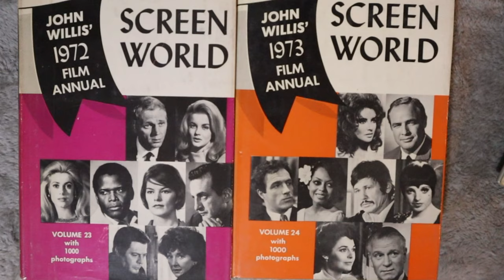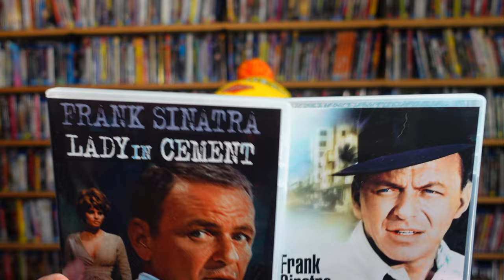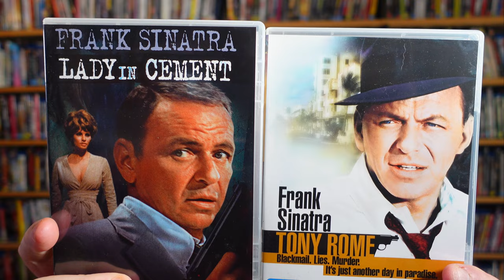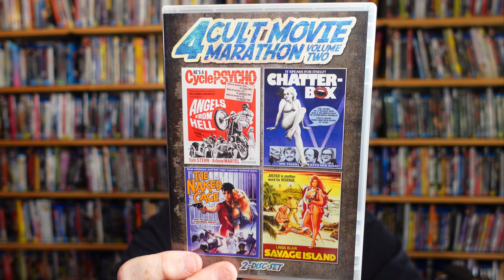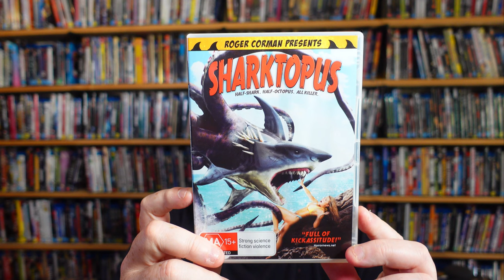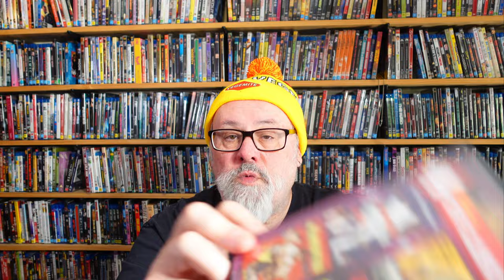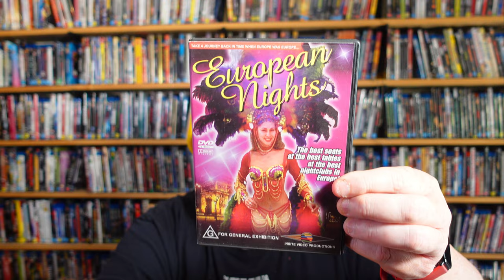90% Of Movies Are Crap... And That's A Good Thing.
Sturgeon's Law says 90% of everything is crap. I deep dive into that as it relates to movies and come up with some solutions.

Victoria, Australia.